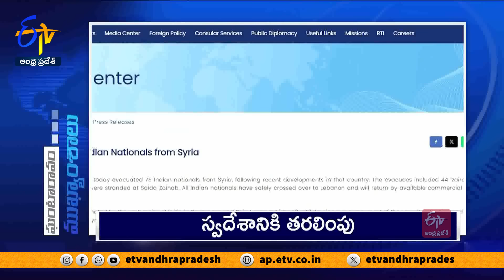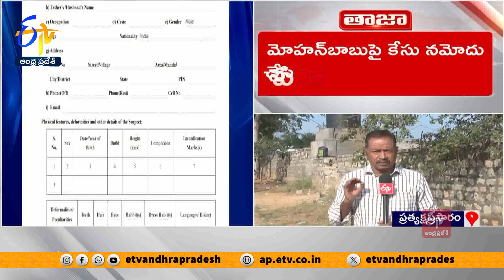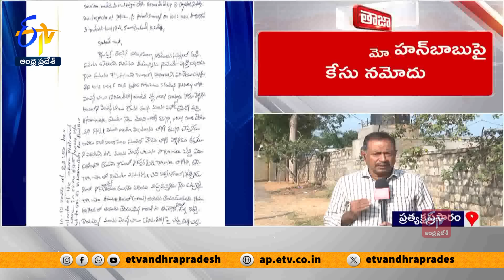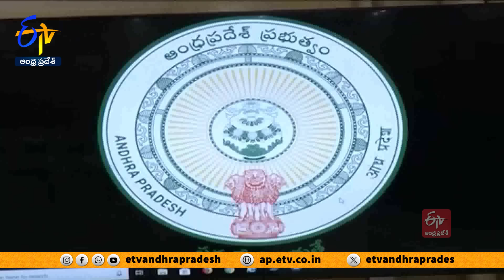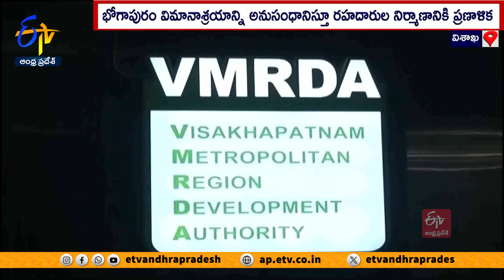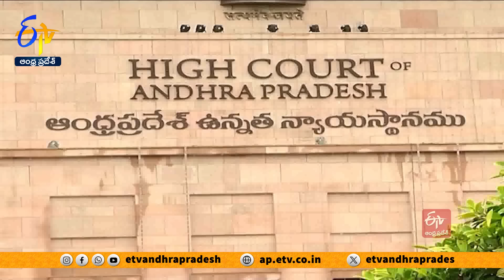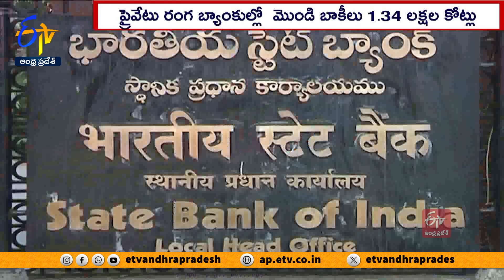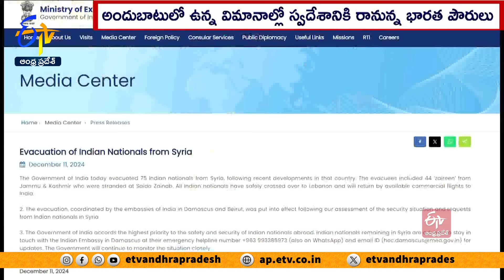Ghantaravam 9 AM | Full Bulletin | 11th December "2024 | ETV Andhra Pradesh | ETV Win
11th December "2024 | Ghantaravam 9 AM | ఘంటారావం  |  ETV Andhra Pradesh | ఈటీవీ ఆంధ్రప్రదేశ్‍  |  ETV Win | ఈటీవీ విన్‍